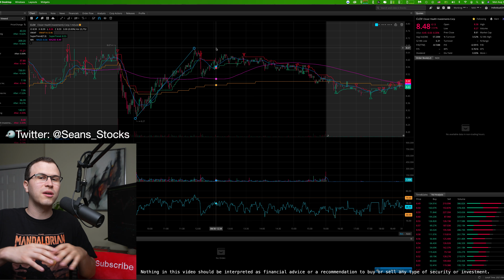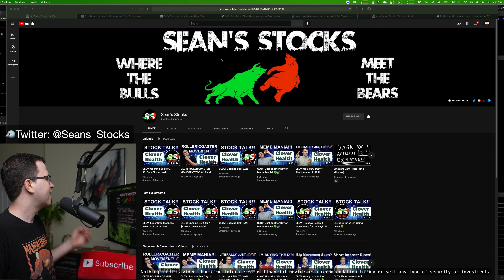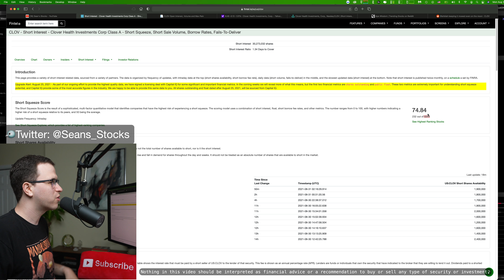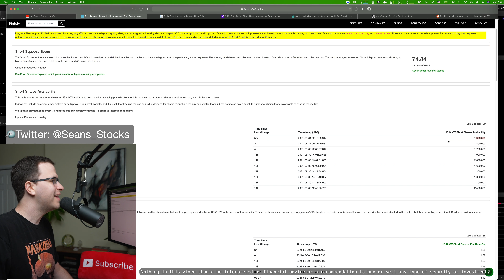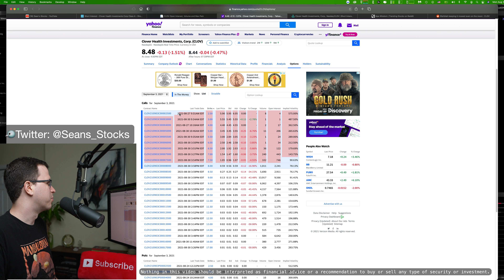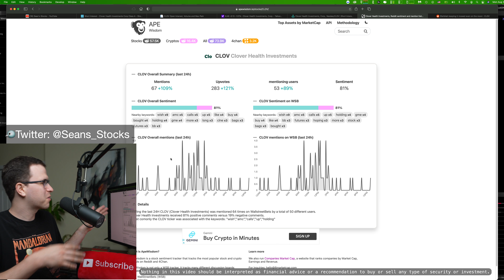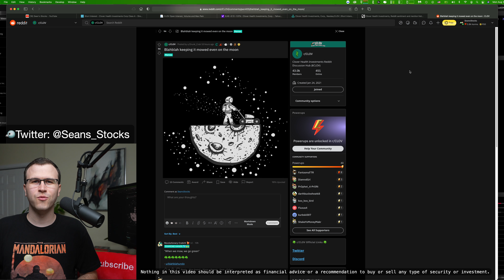CLOV had a Great Dip Opportunity Today! Will $9 Come this Week for $CLOV - Clover Health! 🍀🚀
CLOV had a great opportunity to get in at a dip today!! We saw this stock drop to $8.27 this morning and do a greater than 4% recover. Maybe we will see $9 price range soon for Clover Health? I also speak about Clover Health's movements for the day as well the short interest percentage of the free float!!

🚀 Webull: 2 Free Stocks up to $2300 when Depositing as little as $5!

Chapters:
0:00 $CLOV Price Movement
2:56 CLOV Order Flow
3:26 CLOV Short Squeeze
5:20 CLOV Options
6:56 CLOV Retail Sentiment
7:46 CLOV Subreddit Meme